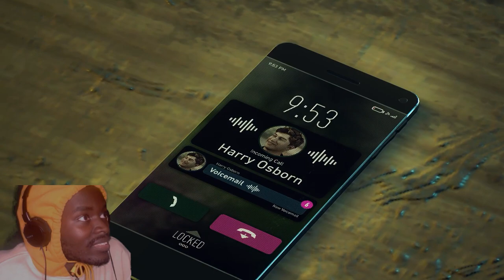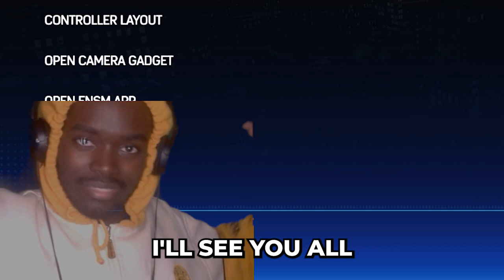WE BACK! | Marvel's Spider Man 2 Part 4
Maish - YouTube
     sorcerer/artist (@robert.exe______) • Instagram photos and videos
     🎨 (@majinmaish) • Instagram photos and videos